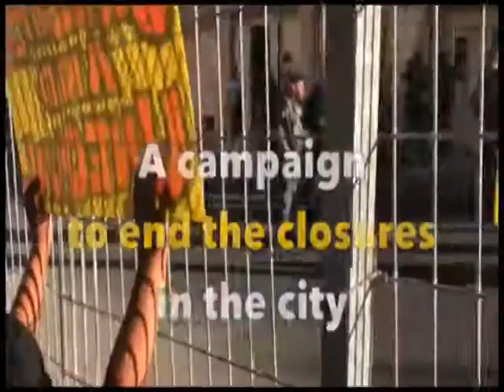Contra as cercas em Hebron